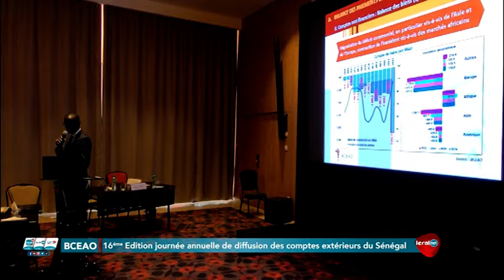Journée de Diffusion de la Balance de Paiements: Point de presse du Directeur National de la BCEAO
La Banque Centrale des Etats de l'Afrique de l'Ouest (BCEAO) organise le mardi 19 décembre 2023, la seizième édition de la journée annuelle de diffusion des comptes extérieurs du Sénégal. La cérémonie est présidée par le Ministre des Finances et du Budget, M. Mamadou Moustapha Bâ.